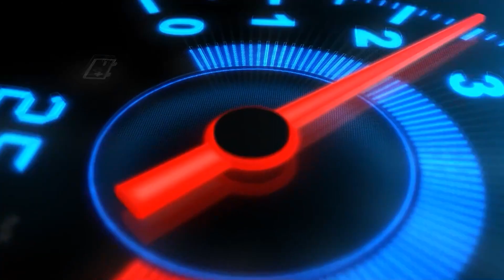The Riders Capítulo 7 "SE NOS SUBIO EL MUERTO"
The Riders: Temporada 01 - Capítulo 07 "Se nos subió el muerto"
Hoy entrevistamos a Oscar Galván ''El Muerto'', hablamos de la Fórmula 1 que ya inició, también tuvimos a Charly Loudest Mty  en la seccion de CCAT y un invitado muy especial de la Expo Xtreme, y una review de una película de culto